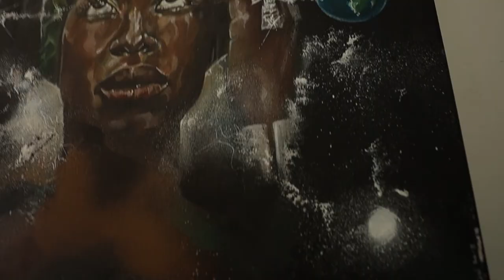Life of an artist: Morris Thompson talks Inspiration, Martin Luther King, & More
This interview gives an insight into daily process of a creative.

Morris Thompson specialising in portraiture/caricture/Fine Art & Graphic Design is giving his artistic perspective of his craft.

About Londoners:
Supporting Londoners with Affordable, Accessible & Available products and services.
We exist to help London independent shop owners, designers, makers, producers, suppliers and services providers showcase & retail their goods, services & e-products to you.

Black Star Line:
Black Star Line is a Visual Directory for Black Owned Businesses within the UK. Striving toward Economic independence.

JV8 STUDIOS:
JV8 STUDIOS is a media production company specialising in brand development through the use of visual arts including Video, photo, graphics and more.